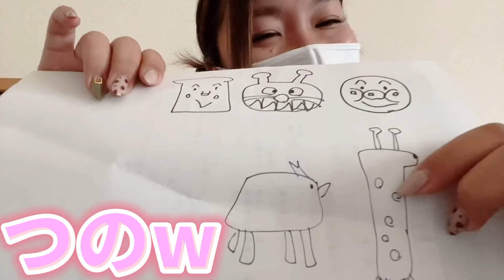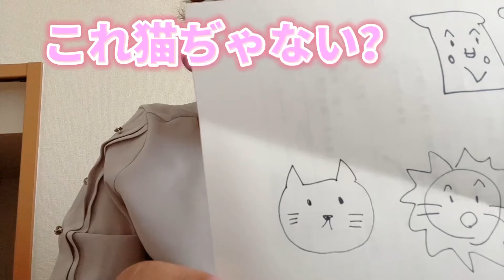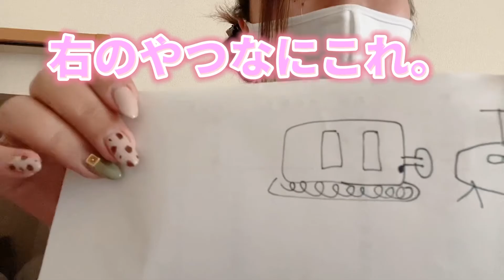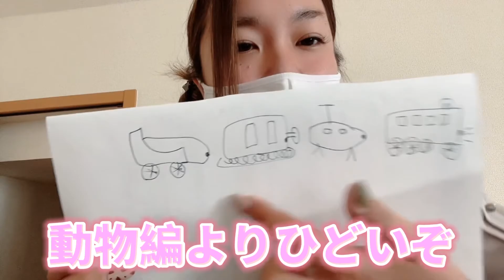【描いてみた】画伯になってみた！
シリーズわけで絵を描いたよ！！
絵心のなさに笑ってくださいww